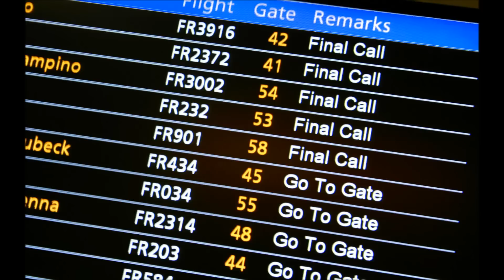First Time Domestic Flight Journey In India